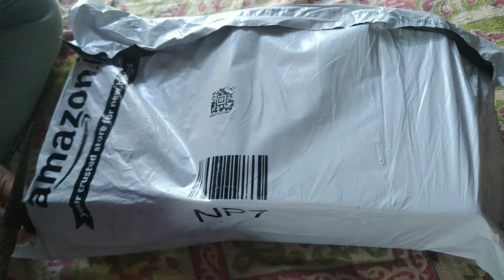Best Budget Deepcool Gammaxx 400 v2 Blue CPU Air Cooler Unboxing on Amazon shopping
Deepcool Gammaxx 400 v2 Blue CPU Air Cooler Unboxing and inbox spares parts AM4&LGA Budget cooler on Amazon shopping